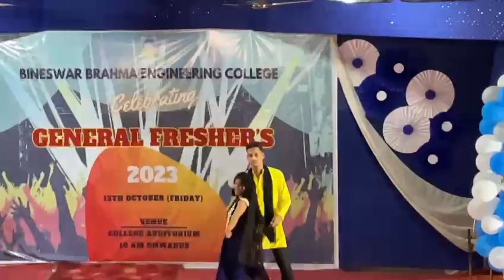BBEC ,Kokrajhar Freshman Social 2023 Bineswar Brahma Engineering College, BTAD,Assam